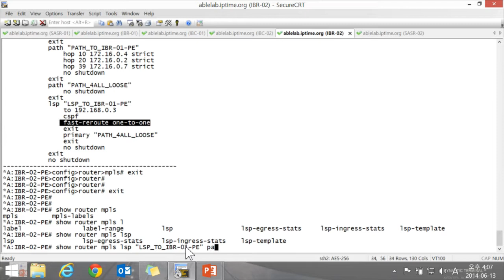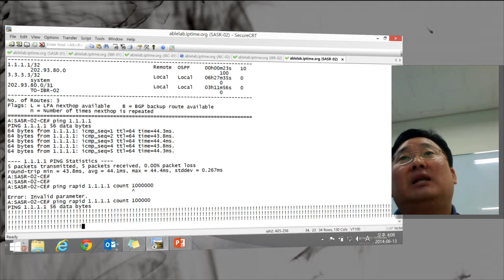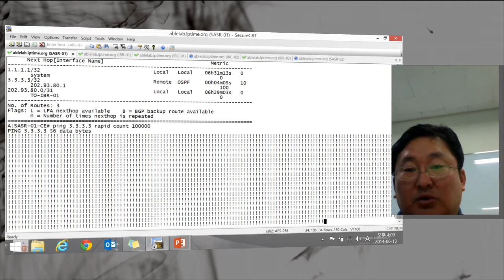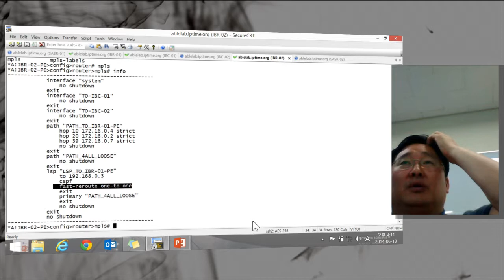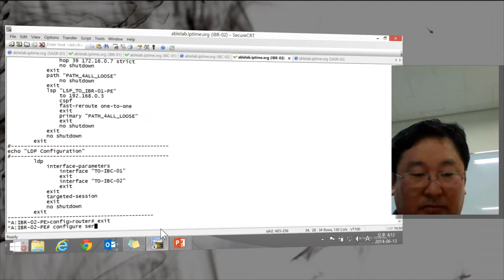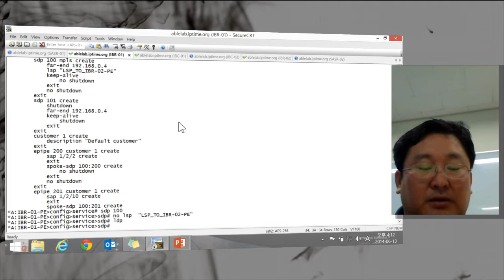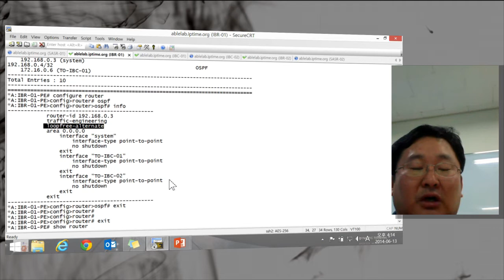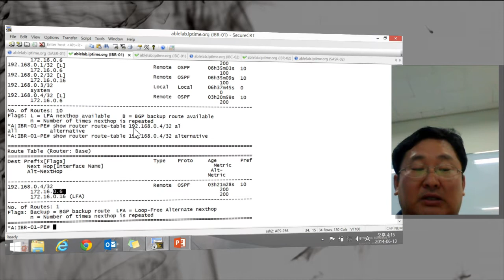MPLS Training with Alcatel Lucent 7750SR VLL Service 04 clip4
MPLS Training with Alcatel-Lucent 7750SR and SROS
.Introduction of MPLS VPN Architecture
.LDP, RSVP, RSVP-TE
.L-2 VPN(VLL, VPLS): E-PIPE, F-PIPE, A-PIPE, C-PIPE, IPIPE
.L-3 VPN(VPRN)
.MP-BGP, OSPF, OSPF-TE, ISIS, ISIS-TE
.FRR(Fast ReReoute)